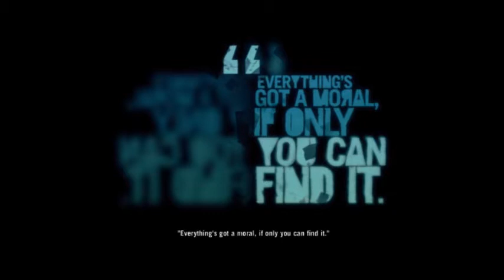Far Cry 3 Let's Beat Up Some Kid! NapalmTurtles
um wow